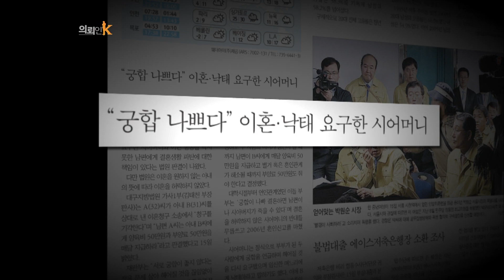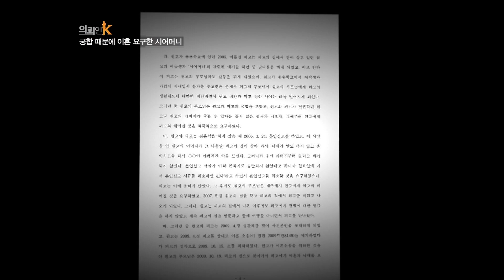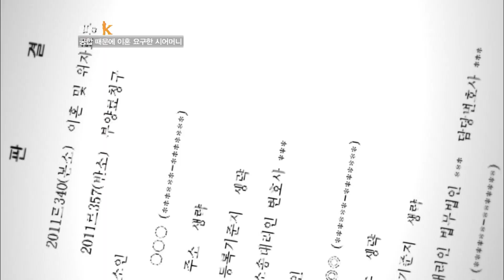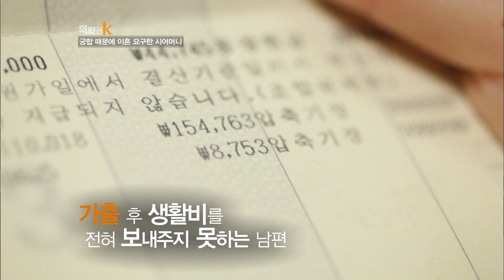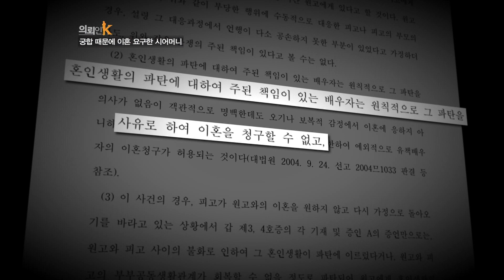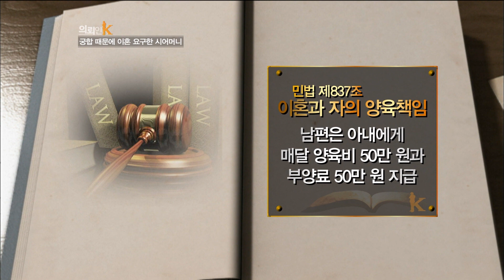[의뢰인 K] 궁합이 나쁘다는 이유로 며느리에게 이혼을 요구한 시어머니 KBS 120113 방송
예비 며느리의 사주로 아들과 궁합을 본 시어머니
아들이나 남편이 죽을 수도 있다는 점술인의 말에
아들과 헤어질 것을 요구하는데...

하지만 부모님의 허락없이 결혼한 두 사람
시어머니는 집으로 찾아와 이혼을 강요하게 되고...

과연 아내는 남편과 시어머니를 상대로 손해배상 청구가 가능할까?